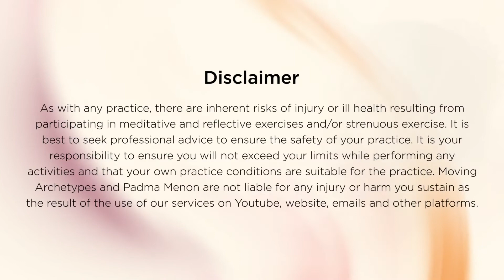How to be in flow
Flow is the movement of presence. It is how we move with the unfolding of Reality in each moment. Flow connects us to the movement of Reality itself and allows us to expand beyond the mind and the stories of the known. All stories and knowledge exist in the past. When we come into presence, we are in flow, a movement that takes us from the duality of past and future into the infinity of the present.

In this video I share the invocation of Varuna, the Deity of the great waters or the oceans. Varuna is the domain of releasing the great waters. When we live in the mind, we block the great waters and prevent its flow. Through Varuna we allow the great waters of flow in our bodies to be unleashed and move. We then allow ourselves to feel the roll and waves of the ocean, we can be led by the Divine flow, which is the flow of the fullness of Reality.

I also share an ancient prayer to Varuna:
May your (Varuna’s) pristine, unjudgmental, compassionate (shivam) eyes see mine
[and render my eyes/sight Shivam]
May your shivam touch my body
[and render my body shivam]

About Moving Archetypes and Padma Menon
Moving Archetypes is a channel dedicated to ancient Goddess Wisdom practices and philosophy from India. Renowned Indian dancer, teacher and philosopher Padma Menon is the founder of Moving Archetypes. Born and raised in India, Padma is a pioneer in practising ancient Indian dance as a Goddess Wisdom practice. She has spent a lifetime mentoring women to reclaim their sacred selves through this ancient women-led practice. In each episode, Padma delves into a practice or philosophical aspect of ancient Goddess Wisdom from Indian culture.

For my Individual Transformation Program for women (live online) please